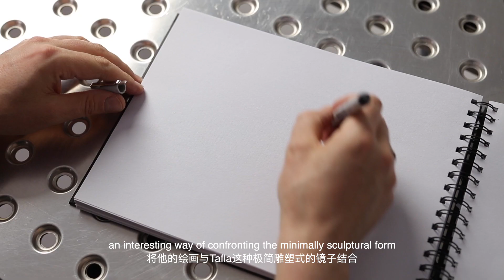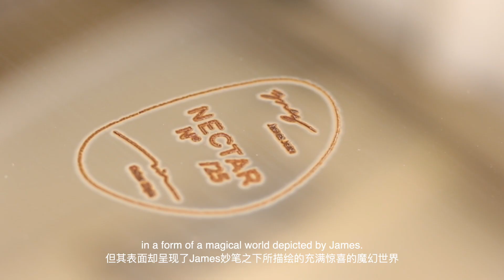James Jean and Oskar Zieta, 'Nectar,' 2021, presented by Gallery All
Gallery All, a contemporary art & design gallery from Los Angeles, representing Oskar Zięta from 2020, has invited him to collaborate with James Jean, a Taiwanese-American visual artist working primarily in painting and drawing.

The collaboration of the Polish renowned designer and artist with the Los Angeles-based painter resulted in a unique object: a combination of mirror polished steel with an intricately engraved drawing. Oskar Zięta, working with air-blown metal, has been looking forward to experimenting with the smooth surface of his mirror for some time, and was thrilled to apply James Jean’s designs on one of his projects.

Having begun his career in the world of comic books, haute couture, and Hollywood movie posters, Jean is now focused primarily in painting and sculpture. His works combine abstract figuration with a dream-like atmosphere and a rich colour palette. The idea to transfer his expressive visions to Zięta’s cosmic objects was dictated by the motives that these two artists have in common: the inspiration with the organic, the fluid lines present in their works, and unconventional career path.

The result of this cooperation is one of a kind TAFLA O3 mirror decorated with a delicate engraving based on James Jean’s graphics. Jean’s work entitled Nectar entwines the TAFLA mirror emphasizing the subtle folds on its edges. The softness of the drawing is imbedded in the hard steel, breaking up the surface of the mirror into fractalesque shapes and creating an exciting juxtaposition of sensibilities. The universe of lush flora and fauna, with exotic flowers, bold leaves, and tropical birds, is contained within the oval silhouette of Zięta’s mirror. The illustration was applied to the inox steel surface with the technique of engraving - the thin lines splendidly correspond with the TAFLA O3 mirror’s irregular shape and its shiny facet.

This is the first Oskar Zięta’s object from an upcoming series of works adorned with engravings designed by James Jean.

James Jean and Oskar Zieta
Nectar, 2021
Stainless steel, polished and engraved
49h x 31w x 2d in
124hx 79w x 6d cm
Limited edition of 25 + 3AP